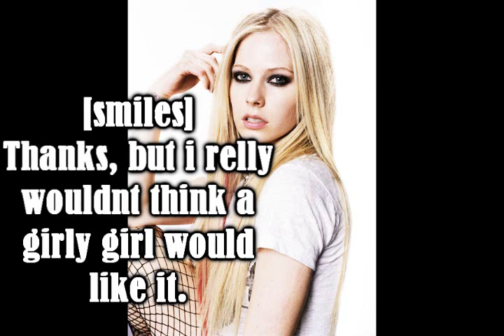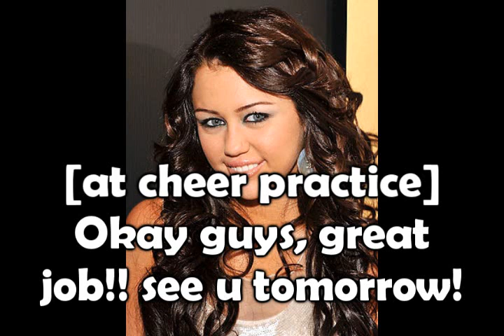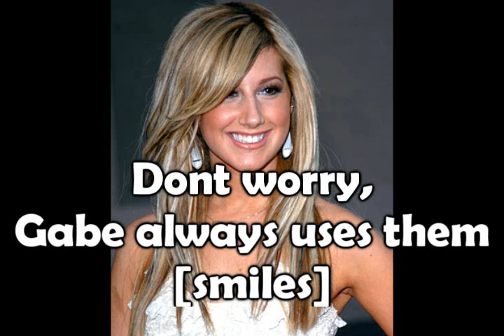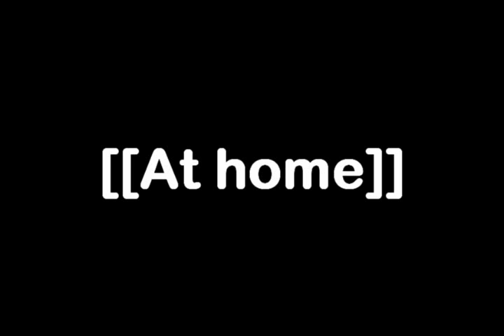Something to Live For Episode 7: What I've Done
hey guys!
please comment over 20 for the next one!
I hope you guys relly like it!
Also Avril plays Jewel and shes gonna be a on and off person in this series.

The clips in this video are not owned by me, they are owned by Photobucket andd Google.